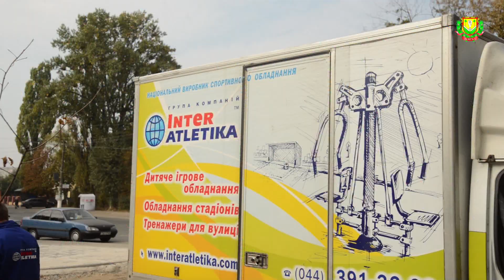Боярка. Добрівський Тарас про детальне планування парку ім. Шевченка